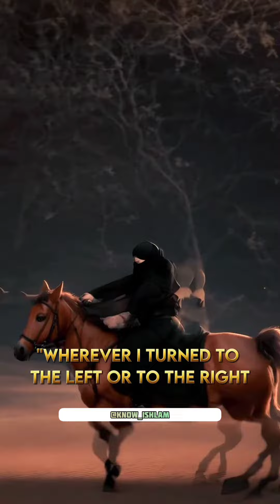Who was nushybah bint kaab